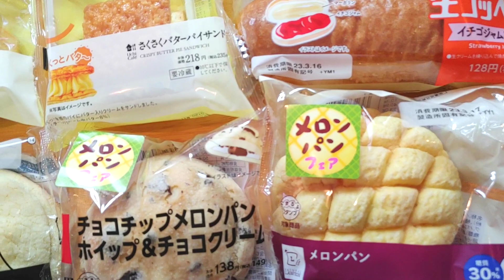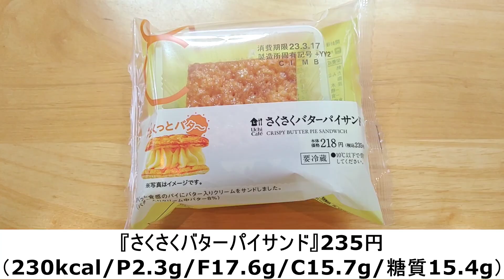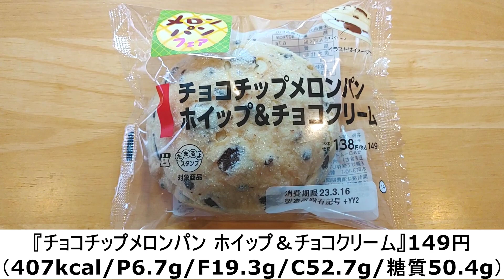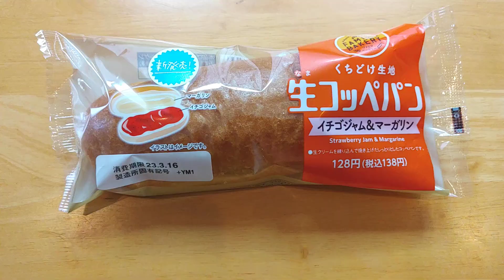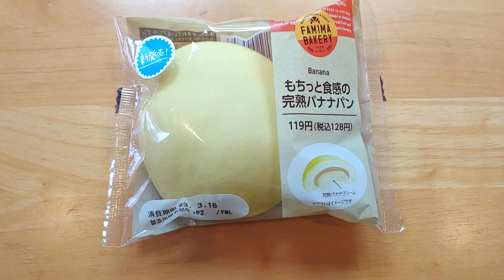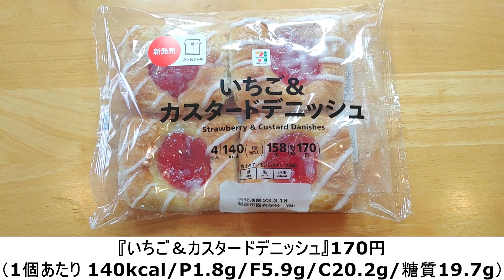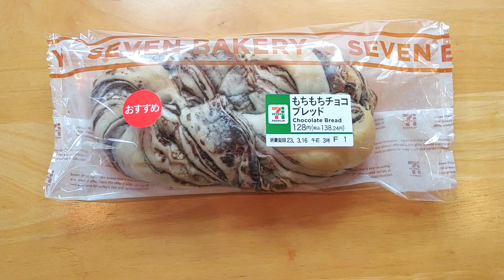【3/14発売コンビニパン＆スイーツ①】本日発売！今週のコンビニ新商品！パンとスイーツレビュー！前編！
火曜日です！
コンビニ新商品発売日！
パンとスイーツレビュー前編！

ローソンからはバタークリームのスイーツが２つ！
うち、オムレットの方は昨日（3/13）にすでに発売されているものです。

また同じくローソンでは”メロンパンフェア”と題し、
メロンパンがなんと3点一気に新発売☆
羽根つき、チョコ入り、糖質オフ、どれが気になる？

ファミリーマート、セブンイレブンは前編はどちらも新作パンをご紹介。

全９品、ごゆっくりチェックしてくださいませ！

※【】内は製造者

‹ローソン›
『ふんわりバターオムレット』248円 ※3/13発売
【コスモフーズ】

『さくさくバターパイサンド』235円
（230kcal/P2.3g/F17.6g/C15.7g/糖質15.4g）
【山崎製パン】

『牛乳仕込みの羽根つきメロンパン』160円
【山崎製パン】

『チョコチップメロンパン ホイップ＆チョコクリーム』149円
【山崎製パン】

『メロンパン』149円
（258kcal/P9.3g/F10.3g/C40.9g/糖質23.0g）
【山崎製パン】

『生コッペパン イチゴジャム＆マーガリン』138円
【山崎製パン】

『もちっと食感の完熟バナナパン』128円
【敷島製パン】

『いちご＆カスタードデニッシュ』170円
（1個あたり 140kcal/P1.8g/F5.9g/C20.2g/糖質19.7g）
【山崎製パン】

『もちもちチョコブレッド』138.24円
（251kcal/P5.7g/F7.7g/C40.4g/糖質38.8g）
【ガーデンベーカリー】

★セカンドチャンネルあります★

田舎の畑付き古民家と、東京のワンルームマンション、
対極的すぎる2拠点生活の記録です。
インテリア、DIY、リフォーム、園芸などが好きな方は、

BitStarアカデミー 筋トレシンガージーナ担当者宛